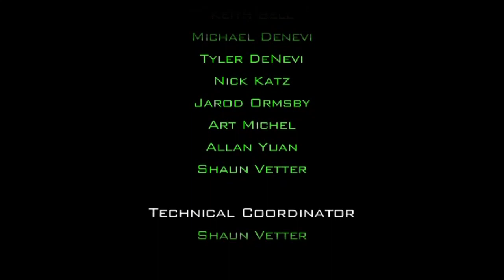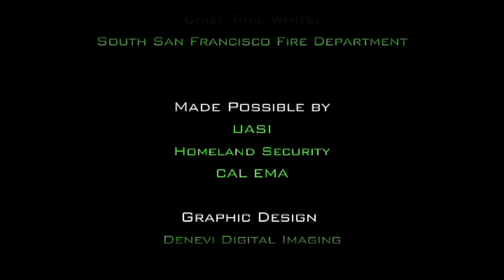Urban Shield 2012 Highlight Video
Urban Shield 2012 Highlight Video. Video production by Denevi Digital Imaging.